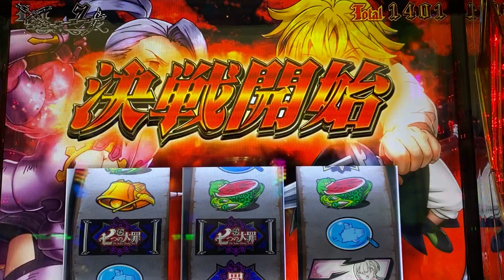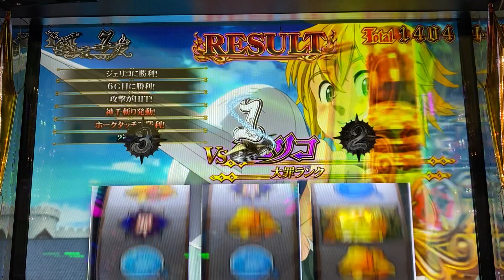パチスロ七つの大罪 ジェリコ 勝利 Bランク